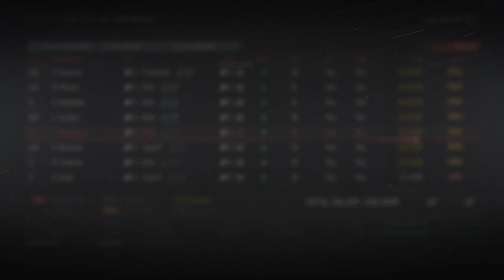NHL 19 - Vegas Golden Knights Franchise Mode #27 "Ridiculousness"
Perhaps the most anticipated/feared episode of the series yet. or is it?